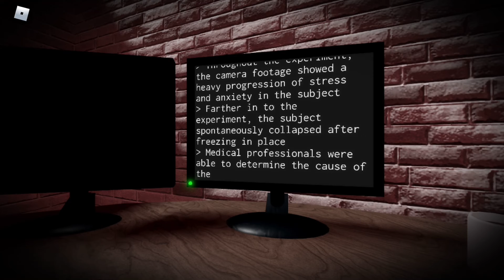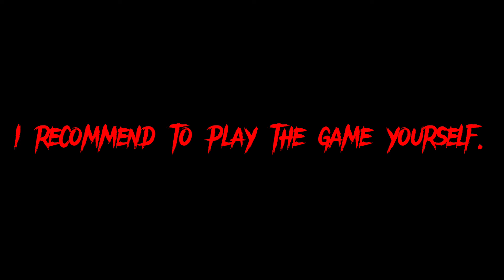Mirrors (FULL GAME)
I recommend to play the game before watching
JUMPSCARES